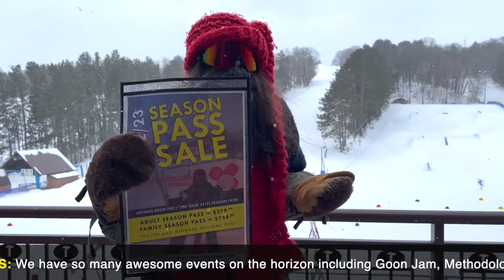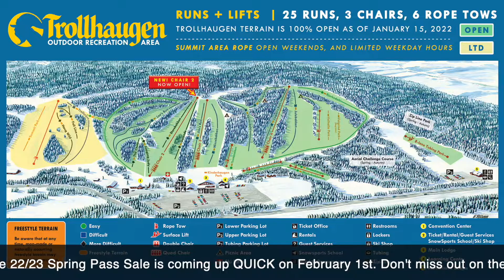Trollhaugen Snow Report // 1.27.22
It's a heat wave! Ok…it’s not a real heat wave, but a midwest winter heat wave and we'll take it. Fresh flurries + temps in the positive 20s!? It’s dang near tropical! Check in with Red Troll for the top Trolly news and of course, if you want snow...GOTROLL!

THANK YOU OPS TEAM //  A massive thank you to our hard working Mountain Ops Team for delivering a new pump house, a hill full of amazing snow, and a brand new chairlift!!! We are 100% open because of these hard working humans.
UPCOMING EVENTS // We have so many awesome events on the horizon including Goon Jam, Methodology, Lord Of The Ropes, Master Shredder, and a few more weeks of Late Night Fridays. Check our web calendar for more info!
SPRING PASS SALE // Mark your calendars, the 22/23 Spring Pass Sale is coming up QUICK on February 1st. Don't miss out on the lowest prices possible!!!

MUSIC // Lionheart by 4onthefloor